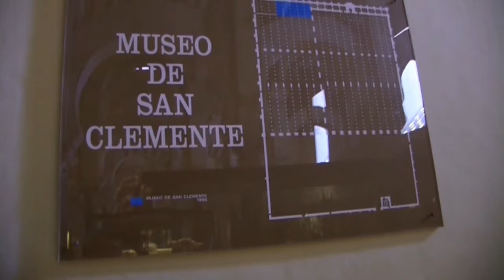CAPILLAS ADOSADAS AL MURO SUR EN LA MEZQUITA CATEDRAL DE CÓRDOBA. España.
CAPILLAS ADOSADAS AL MURO SUR de Oeste a Este
*Capilla de San Bartolomé
*Capilla de San Felipe y Santiago
*Capilla de Santa Teresa
*Capilla de Santa Inés
*Capilla de San Clemente (Museo de San Clemente)
*Capilla del Sagrario
Pulsa este enlace para ver más información: